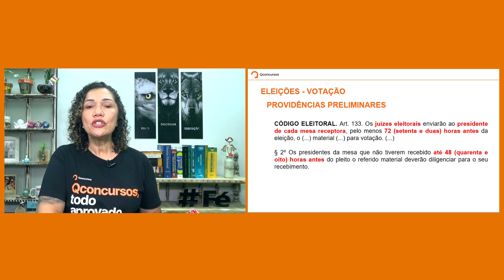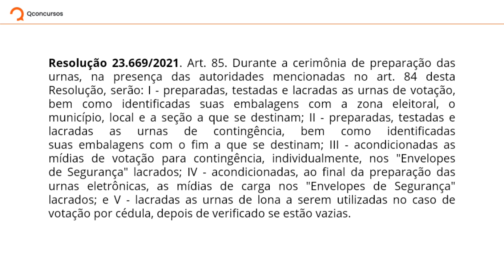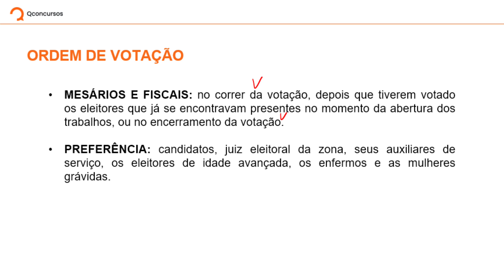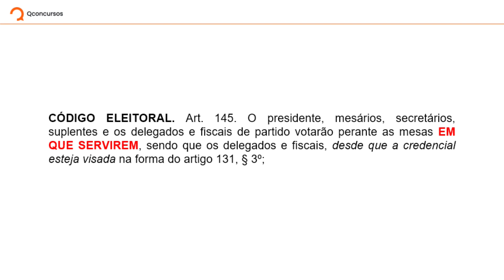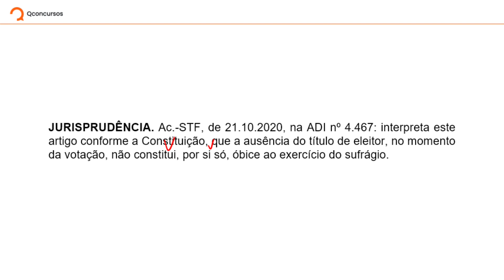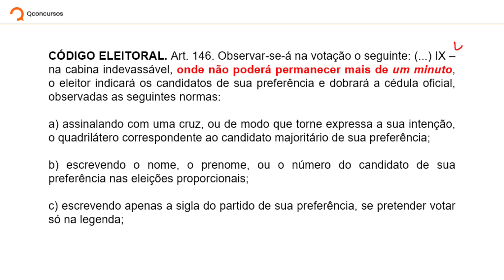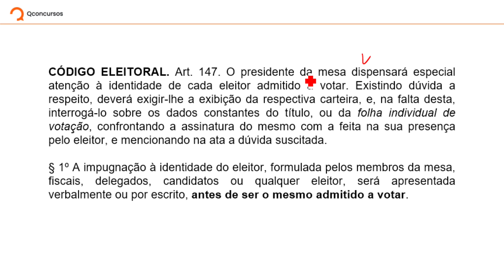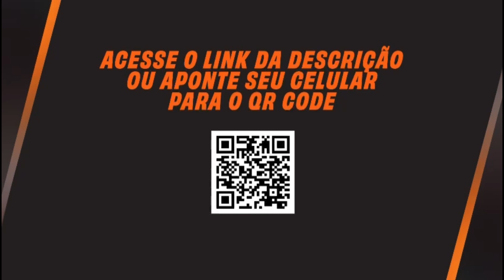Direito Eleitoral para Concursos - Votação | Parte 2